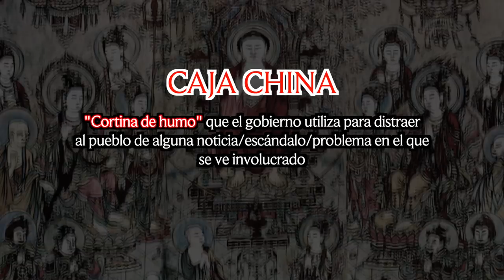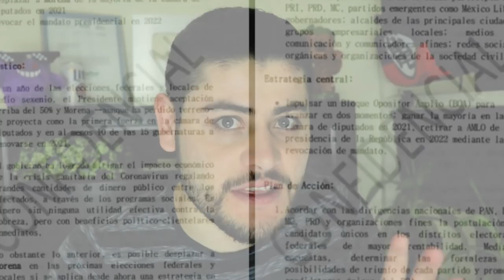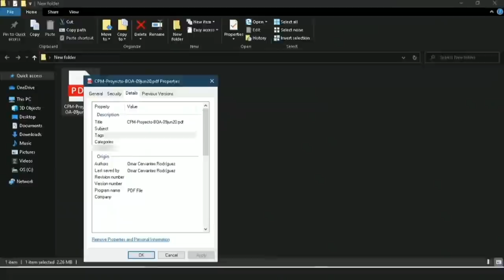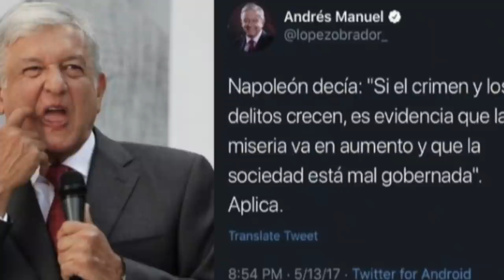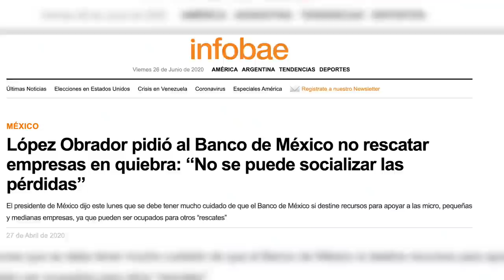Boa Cagarla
🤫Vamos a echarle la culpa a quien nos culpe por el desempleo e inseguridad que habrá en el país por nuestra culpa. 😂
¡Censúrame ésta Beatriz!